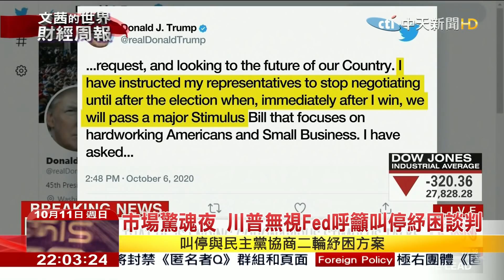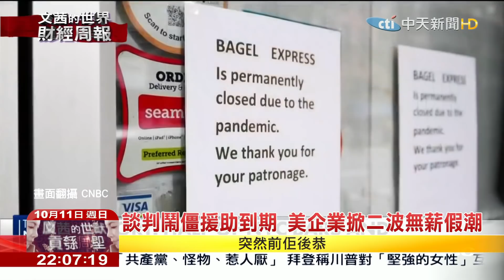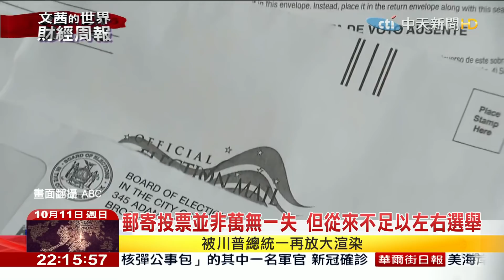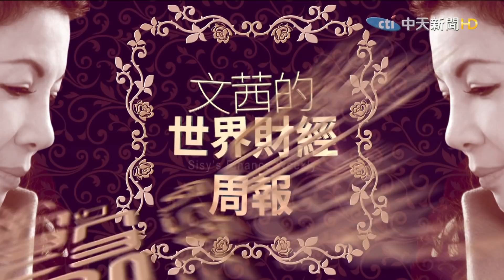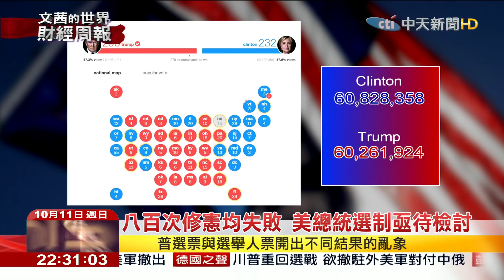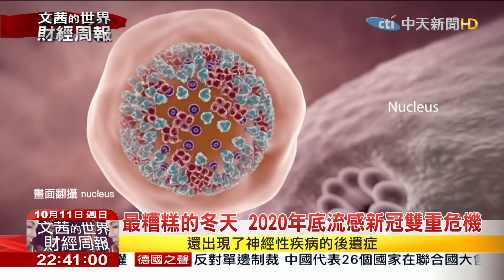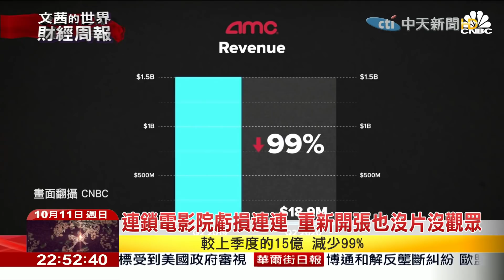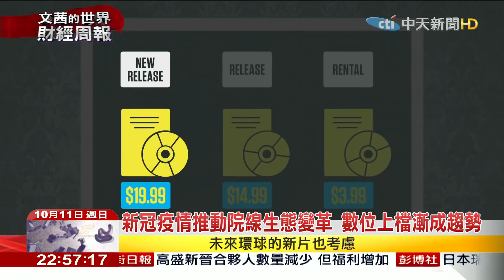【完整版】2020.10.11《文茜世界財經周報》 最糟糕的冬天 2020年底流感新冠雙重危機 | Sisy's Finance Weekly